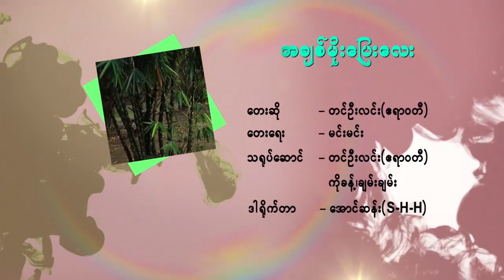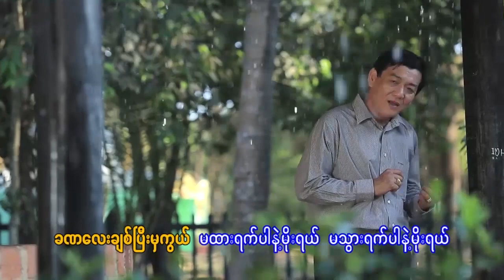တင်ဦးလင်း(ဧရာ၀တီ)(Tin Oo Lin)-အချစ်မိုးပြေးလေး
တေးဆို-တင်ဦးလင်း(ဧရာ၀တီ)
တေးရေး-မင်းမင်း
သရုပ်ဆောင်-တင်ဦီးလင်း(ဧရာ၀တီ)၊ကိုခန့်၊ချမ်းချမ်း
ဒါရိုက်တာ-အောင်ဆန်း(S-H-H)